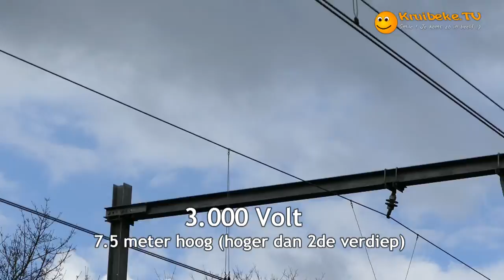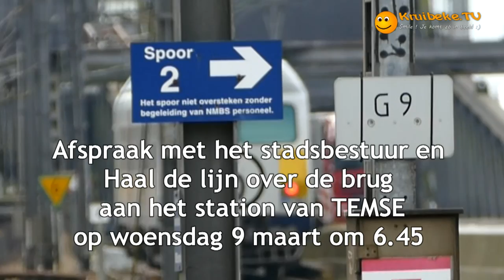20160307 station temse sluit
Woensdag 9 maart - om 6.45u - station Temse

Algemene oproep aan alle burgers en sympathisanten van "Haal de Lijn over de Brug" - kom  naar station Temse.

Wij ijveren ervoor dat het station Temse een waardig station blijft en een multimodaal knooppunt wordt tussen bussen en treinen.

Samen met alle gemeenteraadsleden van Temse (meerderheid en oppositie) willen wij hiervoor op woensdag 9 maart manifesteren. ...

De sluiting van dit station is onverantwoord.

Wij hebben dit als werkgroep “Haal De Lijn over de Brug” aan het kabinet van federaal minister Galant intussen meer dan duidelijk gemaakt, ons eigen dossier “geknelde knooppunten” geeft hier ernstige duiding bij!!

 Wij hopen dat ook jij erbij zal / kan  zijn...; hoe meer volk, hoe groter het signaal…

Alvast hartelijk dank hiervoor en graag tot woensdag.

De stuurgroep van  werkgroep / burgerbeweging “Haal De Lijn over de Brug”
Wij hopen dat ook jij erbij zal zijn...